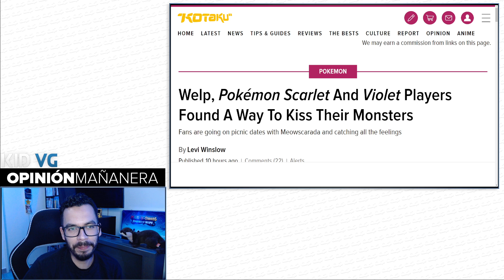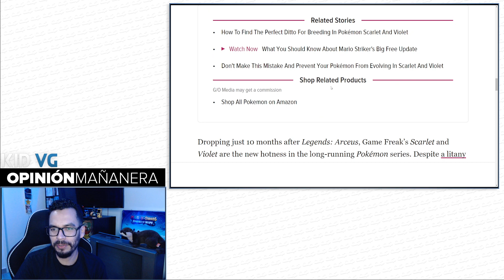La gente anda besando a sus Pokémon en Scarlet y Violet - 29/11/2022